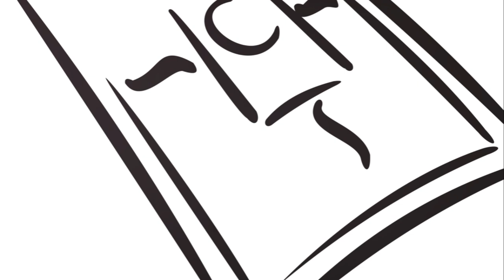"The Rise of Sparta: Military Campaigns and Hegemony (5th-4th century BC)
"The Rise of Sparta: Military Campaigns and Hegemony (5th-4th century BC)" a place to learn about military campaigns.a hardcore study of military history of mankind. The essential subjects of military history, study the causes of war, the social and cultural foundations